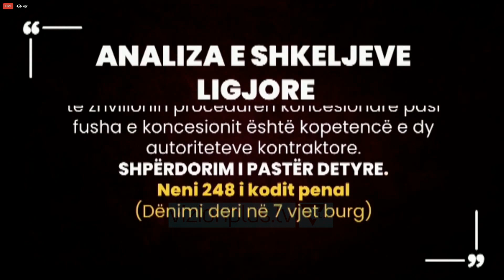Kryemadhi padit “Inceneratorin”. Kryetarja e LSI: SPAK te hetoje shkeljet flagrante - Vizion Plus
Pas PD edhe Levizja Socialste per Integrim ka depozituar ne SPAK nje dosje per inceneratorin e Tiranes. Monika Kryemadhi ne nje deklarate per mediat ka listuar te gjithe hapat e ndjekur per kete koncesion, I cili I ka fillesat kur ps qeveriste se bashku me lsi, ne vitin 2016. MONIKA KRYEMADHIKRYETARE E LSINjë kallëzim penal që unë si Monika Ramazan Kryemadhi ja drejtoj SPAK-ut për ish-ministrin e Mjedisit, Lefter Koka, kryetarin e Bashkisë Erion Veliaj, sekretarin e Përgjithshëm të Këshillit të Ministrave, Engjël Agaçi, ish-sekretarin e Përgjithshëm të Mjedisit, Alçi Bllako që sot është drejtor i Ndërmarrjes së Ujësjellësit dhe Mbetjeve Urbane, mos harroni këtë se është ndryshuar. Kryemadhi ka artikuluar akuza te forta ndaj ish-ministrit te mjedisit lefter koka I cili sot eshte larguar nga lsi dhe I eshte bashkuar ps. Disa muaj me pare ishte partia demokratike ajo qe denoncoi aferen e inceneratoreve duke depozituar 3 padi ne spak, per inceneratorin e tiranes, elbasanit e fierit.